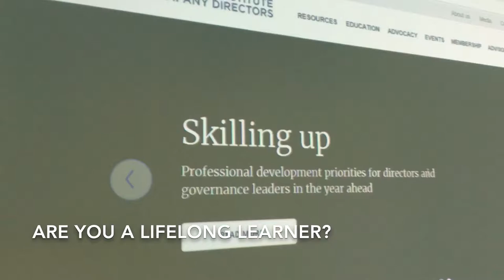Tour of Australian Institute of Company Directors offices in Brisbane with Xnforce & Adam Bowcutt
Tour of Australian Institute of Company Directors offices in Brisbane
• Business Growth
• Working Space
• Professional Development
• Directorship Training